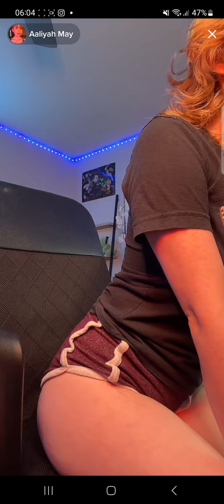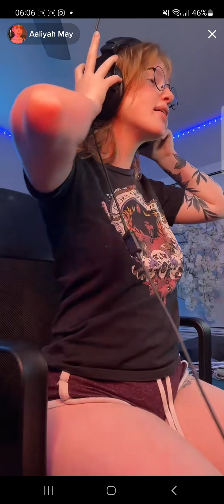beenb snaGing my doug